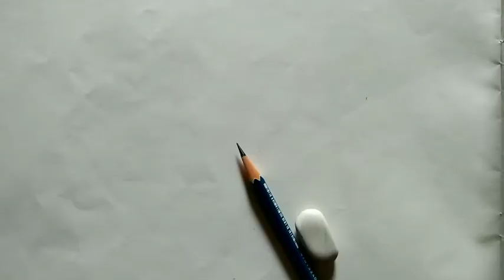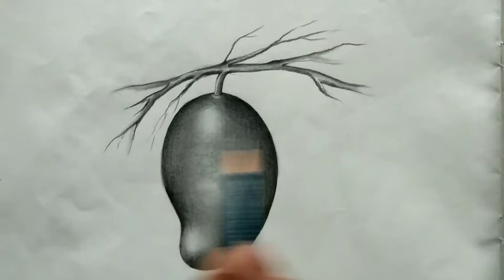Mango Drawing#Mango Sketch#Artist#Shade#Pencil work#Fine art work#आम बनाने का सबसे आसान तरीकाfruts#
Learn how to make mango art with pencil.

Pencil work
Mango art